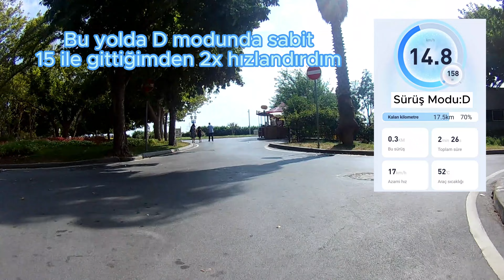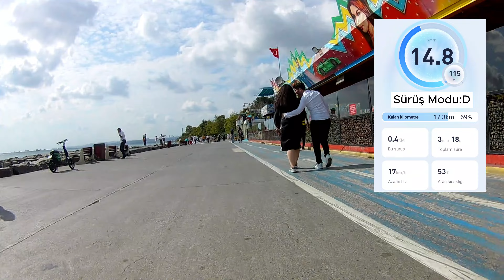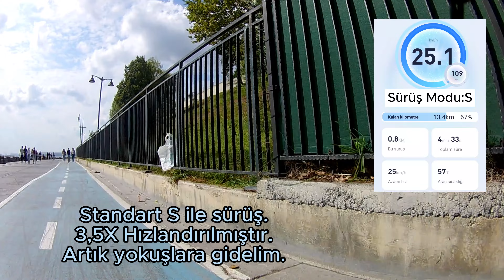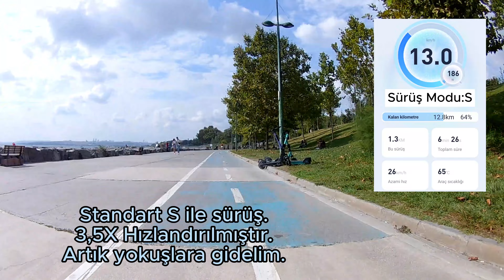Segway Ninebot E2 Plus Sürüş Testi-Gücü Nasıl?-Yeterli Mi?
İncelemesini daha önce gerçekleştirdiğimiz Ninebot E2 Plus'ın sürüş testi ile karşınızdayız.

Teknolojiye Dair Her Şey İçin:@TeknoKaganTeknoloji

0:00 Giriş
0:39 D Mode Sürüş
2:58 S Mode Hız Test
3:16 S Mode Sürüş
4:19 Rampa 1
4:50 S Mode Sürüş Devam
5:47 D Mode Hız Test
6:03 D Mode Sürüş Devam
6:22 Rampa 2
8:03 Rampa 2 Tersten
9:14 Uzun soluklu yokuş
10:05 S Mode 0-25 Test 2
10:44 Yorumlar
11:55 Bitiş